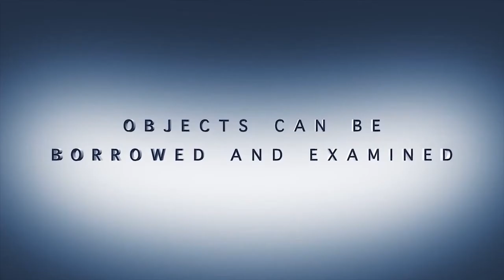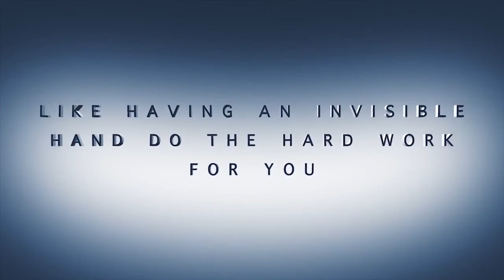Hidden hand par Sean Fields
Dans l'esprit de Sean Fields, Hidden Hand est un tout nouveau dispositif qui permet des mises à jour et des productions étonnantes. Avec aucun tour de passe-passe nécessaire, vous serez capable de manipuler des objets en quelques minutes après avoir appris ce secret.